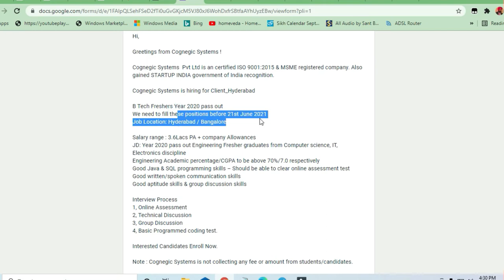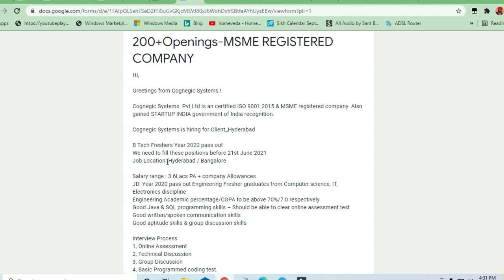Cognegic Systems is Hiring Software Engineer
🎯Searches Related To This Videos:
c++ jobs,
2020 batch off campus drive,
2020 passout off campus drive,
2021 passouts off campus drive,